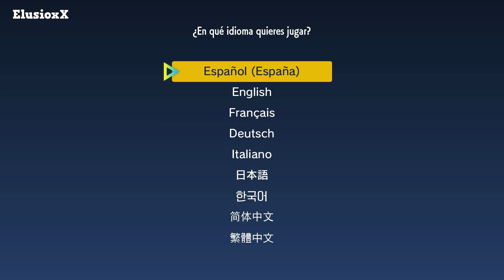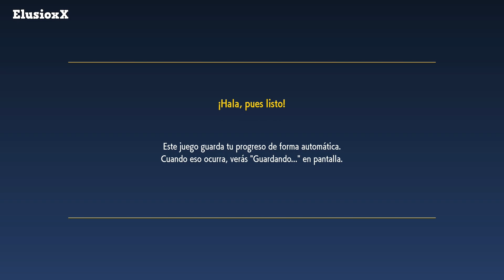POKÉMON PÚRPURA - PARTE 01 - GAMEPLAY EN ESPAÑOL SIN COMENTAR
GRACIAS POR TODO EL APOYO. Espero que les guste. NUEVA SERIE. EMPEZAMOS DE NUEVO con POKÉMON ESCARLATA.